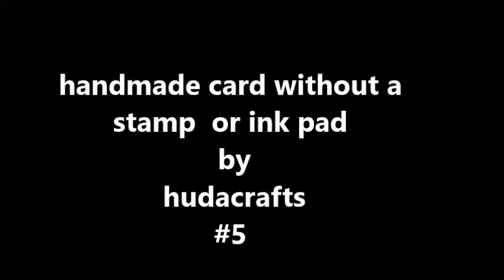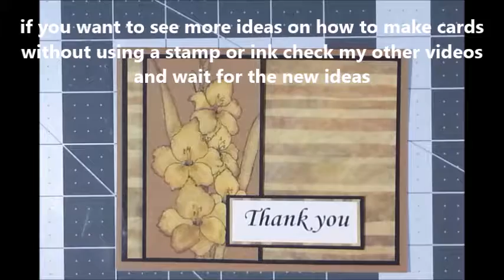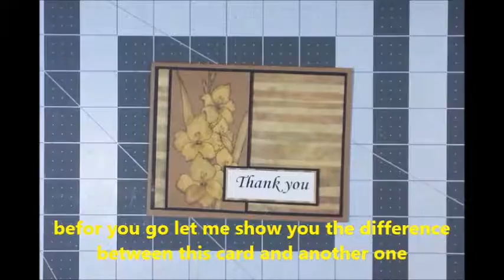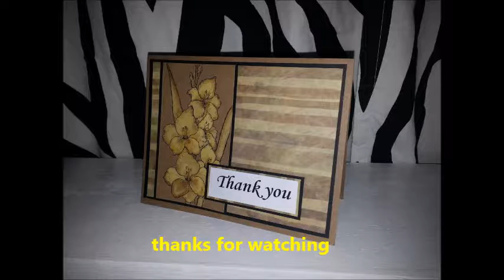كيفيه عمل بطاقه تهنئه,card making , how to make a card without stamps, اعمال يدويه بالورق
how to make a card without a stamp or ink pad  lesson #5
today you will learn how to color your image with Clorox
دوره في كيفيه عمل بطاقات تهنئه الدرس  الخامس
اليوم سنتعلم كيفيه التلوين باستخدام منظف الكلور